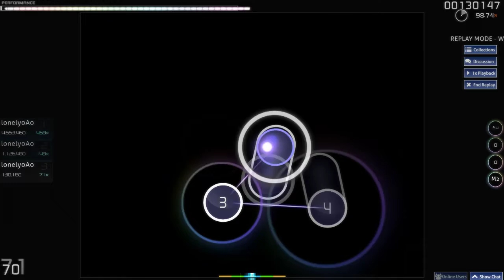osu! one ok rock - cry out ★5.22 (FC) 97.43%